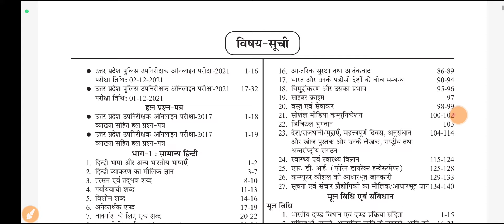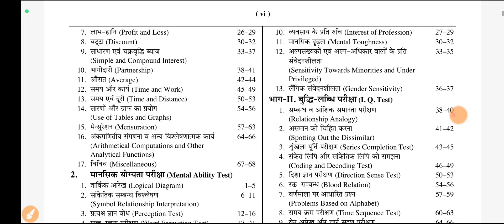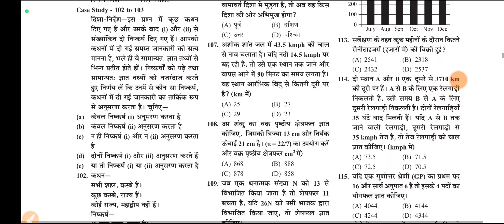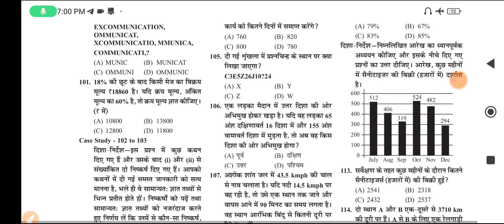UP SI ke liye best book उत्तर प्रदेश पुलिस अप निरीक्षक SI exam 2024 / UPSI exam / chakshu Book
DESCRIPTION FOR UPSI BOOKS 2024
COMBO PACK
upsi exam book
upsi exam study guide
calander reasoning
analogy reasoning
Reasoning solution
missing number reasoning shortcut trick
verbal reasoning
सादृश्यता रीजनिंग
श्रृंखला रीजनिंग